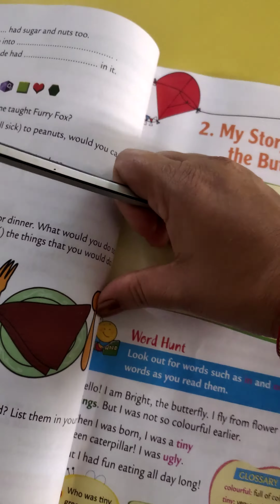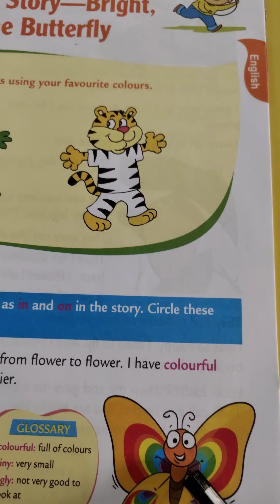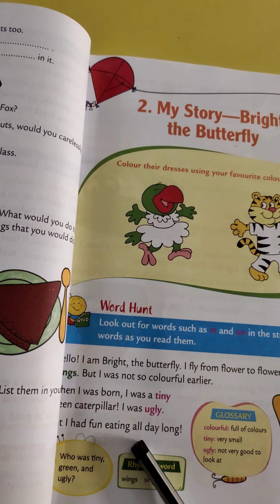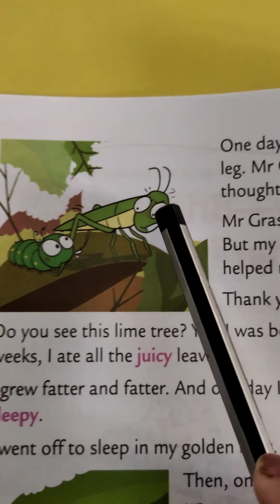My story Bright the Butterfly 🦋